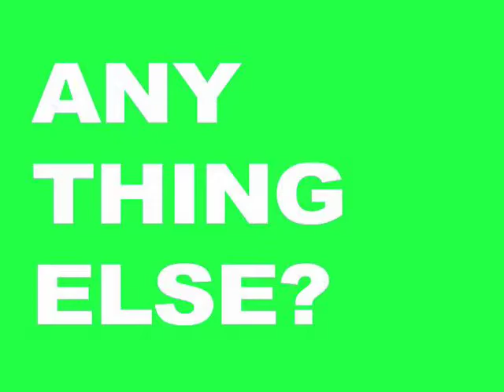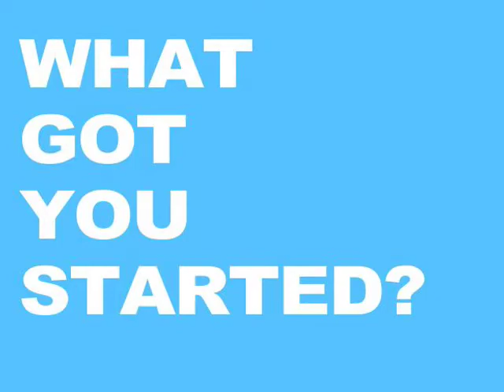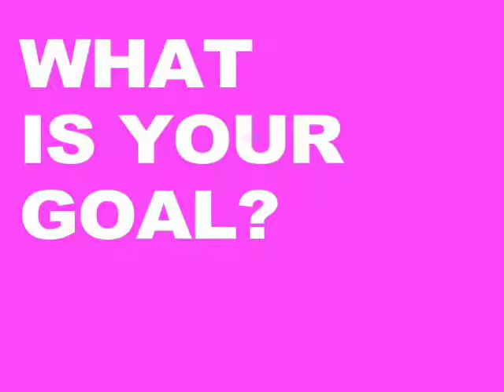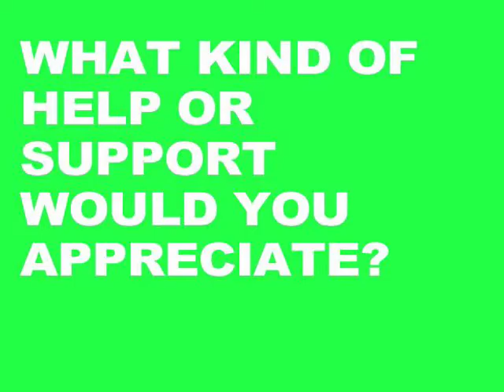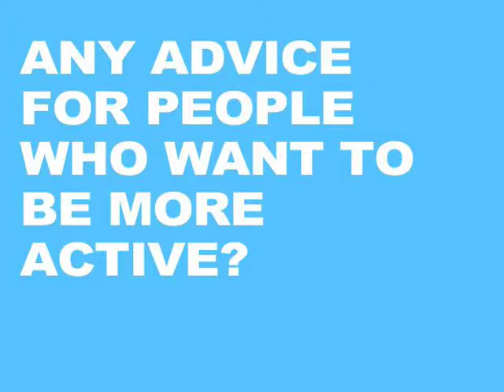Active Citizenship | Niagara Region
A discussion of Active Citizenship in the Niagara Region. Made in support of Meetings on the Bus, a citizen-led initiative that celebrates and supports Niagara Regional Transit.